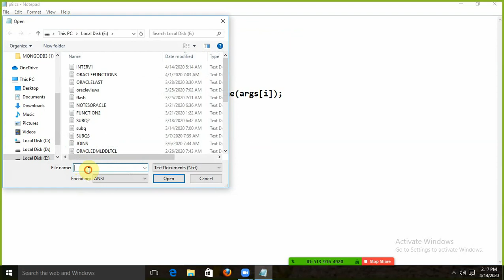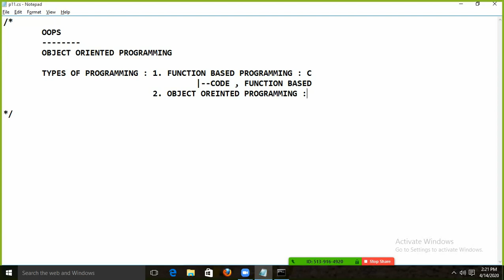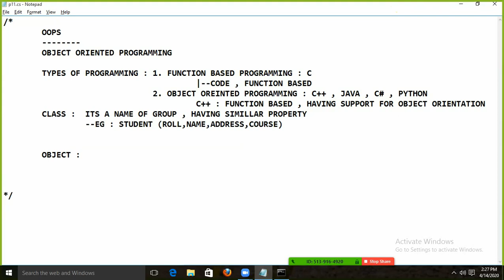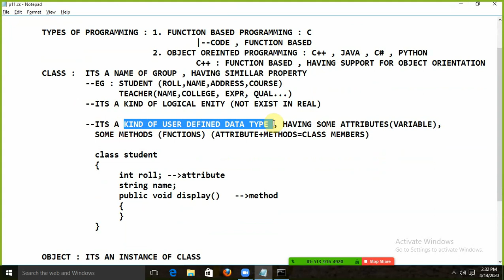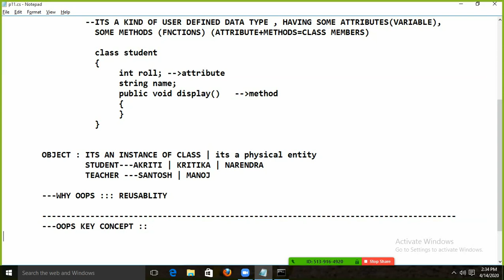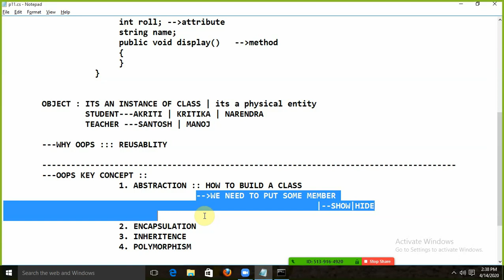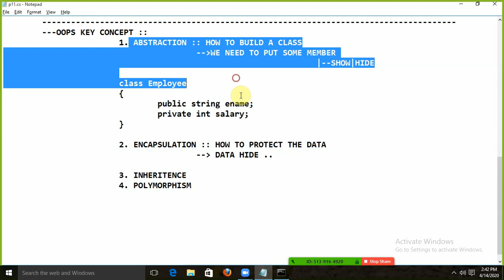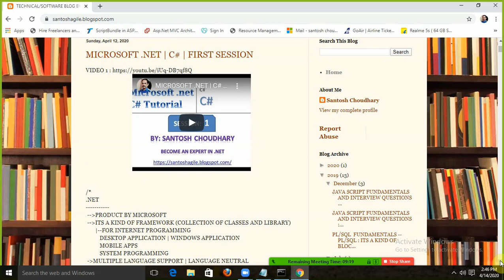MICROSOFT .NET | C# TUTORIAL,3RD SESSION : SANTOSH CHOUDHARY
C# TUTORIALS SESSION 3